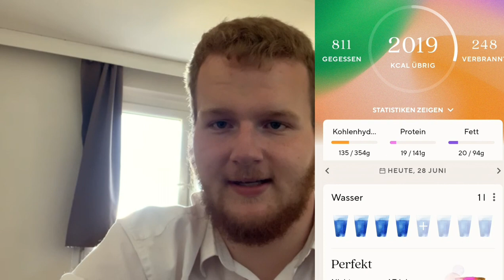Ich zeige euch meine Lieblingst Deos und schampos😳🤔 JulienTV